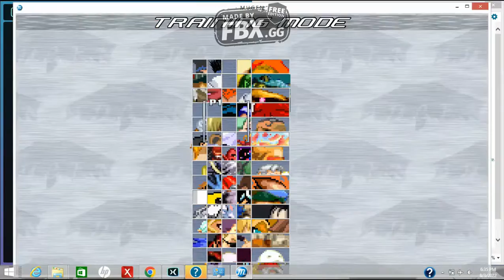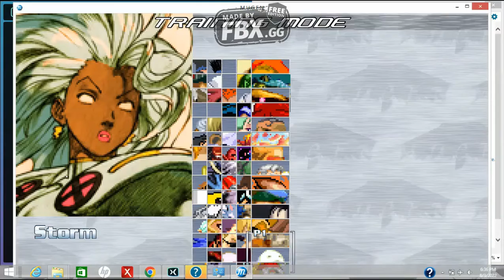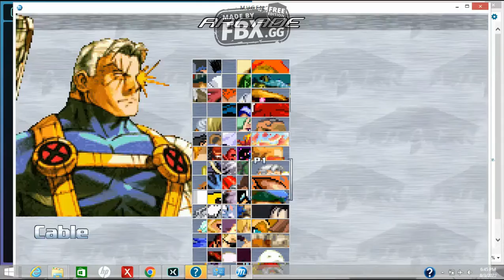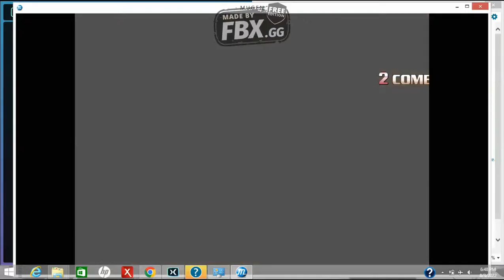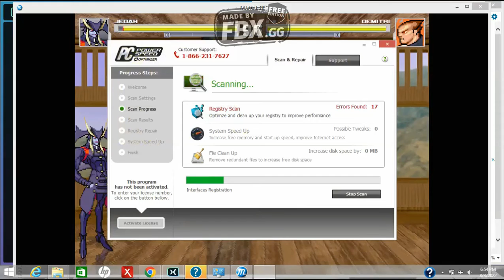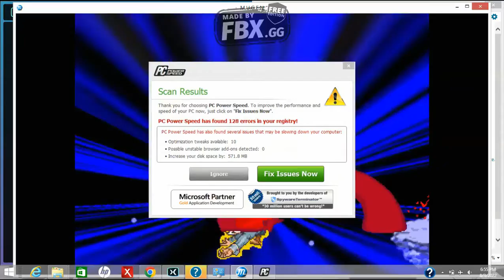m.u.g.e.n with an arcade pad ep 2.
the wildestarcade pad scrambles matches n moments.